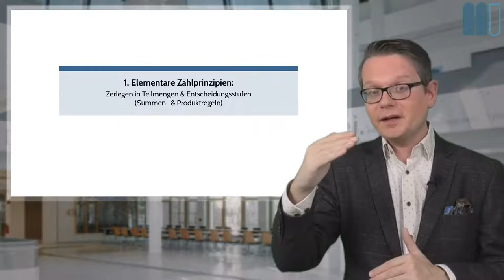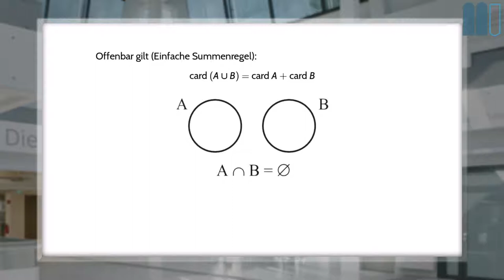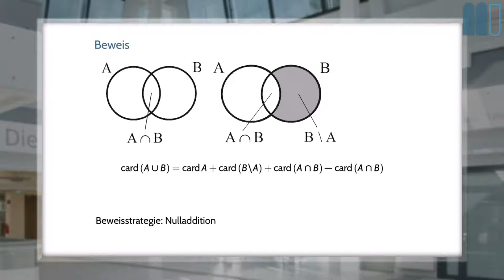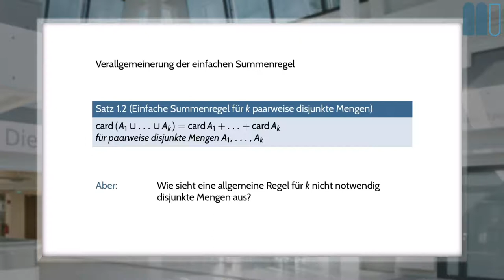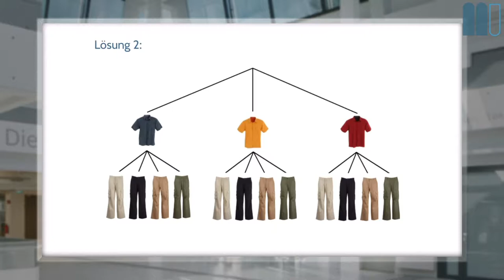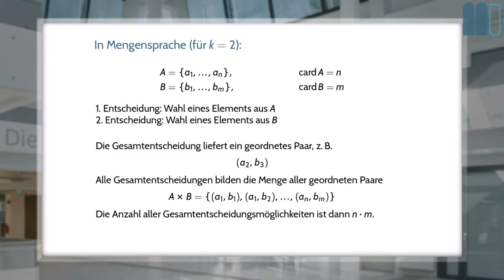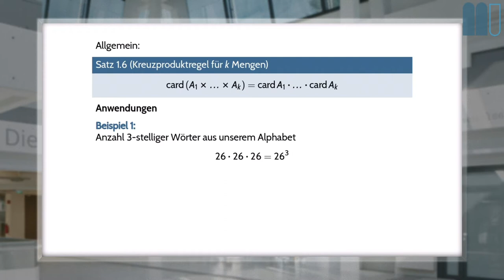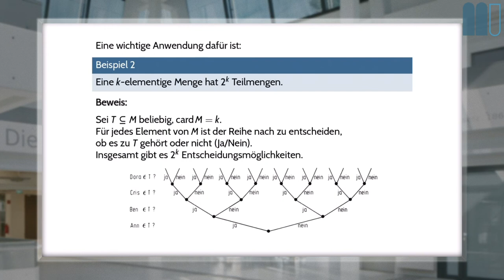Elementare Diskrete Mathematik (20W): Lektion 1 - Kapitel 1: Elementare Zählprinzipien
Dieses Video ist Teil einer interaktiven Lektion, die Sie finden können.
Inhalte:
Einfache und allgemeine Summenregel (inkl. Prinzip vom Ein- und Ausschluss)
Produktregeln (inkl. Wörter über festem Alphabet, Teilmengenanzahl)